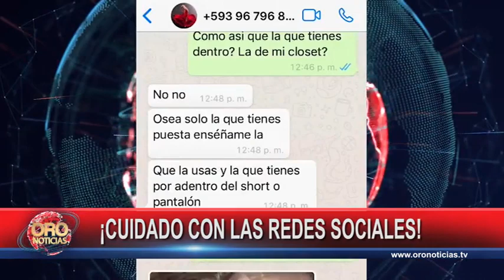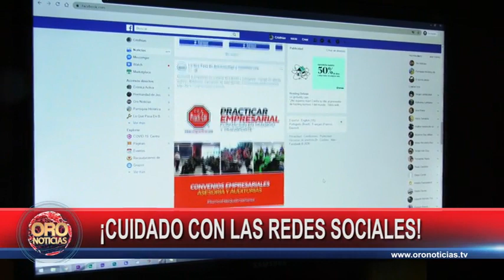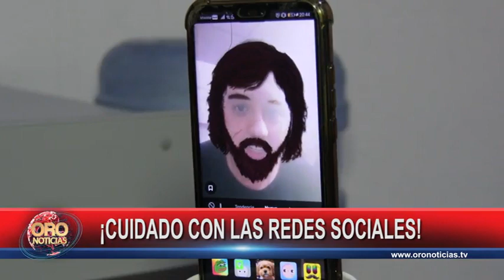Cuidado con las redes sociales | Oro Noticias